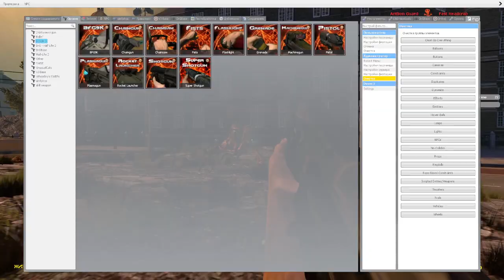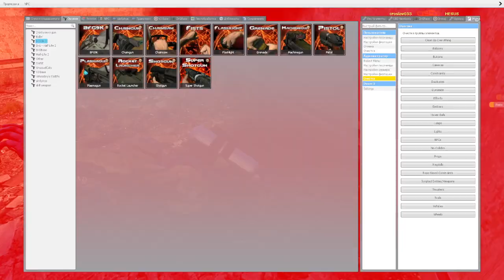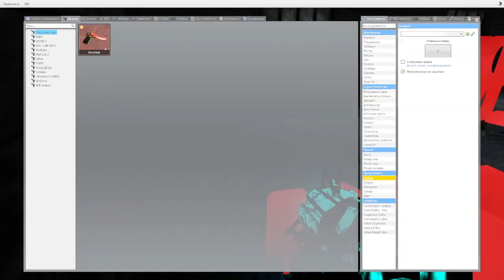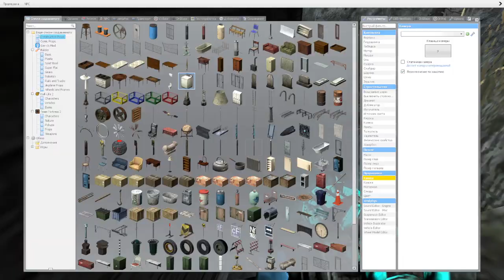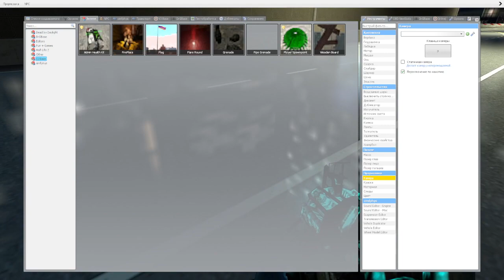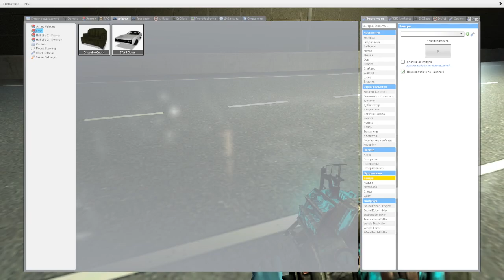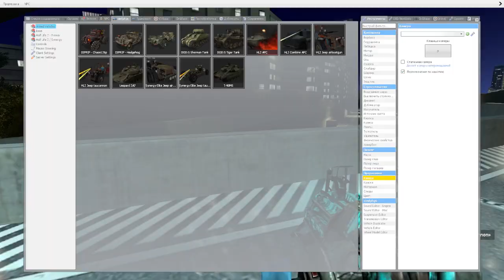Побывали в разных временах в Garrys Mod!